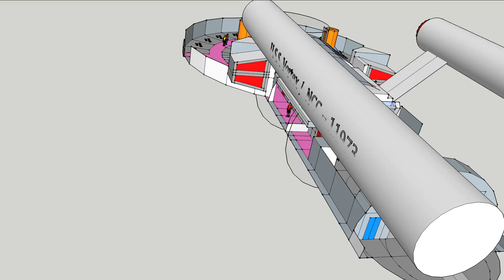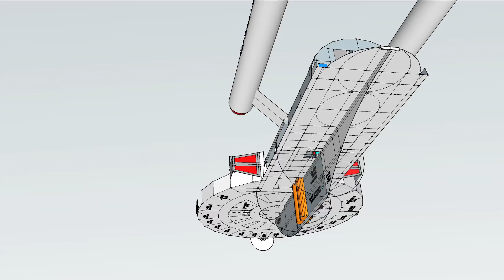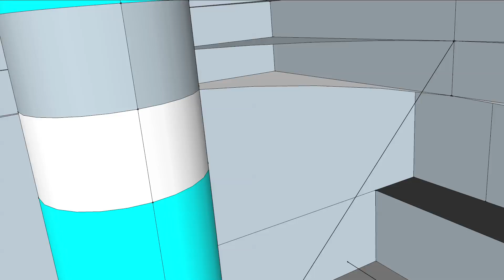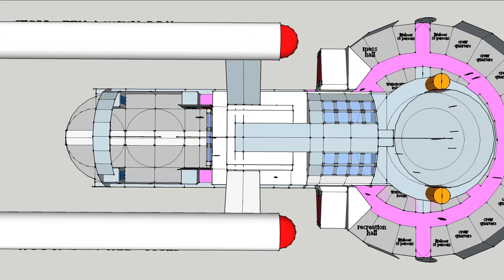Star Trek - U.S.S. Vortex - "Sparrow" Class starship - MOC - 052523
A brief video (3:53) of a fictional “Sparrow” class starship that might have existed in TOS era of Star Trek. This ship is under construction.

My goal is to design & (virtually) construct a compact, starship that embodies the traditional Enterprise configuration of a saucer, secondary hull and a pair of warp engines…in as small a form as practical; sort of a mini-Enterprise or "Mini-prise”.

Length = 70m / 240’
Width = 29.3m /96’
Height = 19.5m / 64’

This fast, small and maneuverable class of vessel is inspired by Constitution, Archer, Daedelus & Nova class starships. It functions similar to a scout, surveyor or courier.

The crew complement is 46: Captain, First Officer, Ship’s Doctor, 4 additional senior officers (Science, Security, Engineering & Communications), 9 junior officers, 12 ensign and 18 crewmen.

The Sparrow class starship features 4 decks:

- Deck 1: Bridge, conference room, Captain’s quarters & ready room, deuterium storage tanks, matter injector, shuttle bay control room, impulse control rooms & reactors (P&S).

- Deck 2: Crew’s quarters, Sickbay, transporter rooms, mess hall, recreation room, computer cores, labs, lifeboats (6 x 8 person), main navigational deflector, deflector control room, Engineering & warp core reactor, shuttle bay, airlocks, impulse control rooms & reactors (P&S).

- Deck 3: Primary shield generator, waste processing, computer cores, atmospheric processing, tractor beam emitter, emergency batteries, probe & torpedo launch control.

- Deck 4: Antimatter storage & injector, navigational & sensor array, subspace antenna & communications array.

Updates to come.